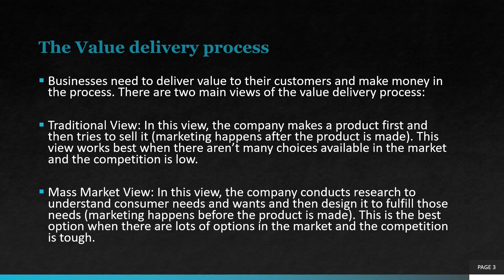The Concept of Value Delivery Process | Marketing | Lecture 16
A.salam. Welcome to my JAIBP Stage 3 Marketing Series. Here I will be covering the complete course book of the JAIBP stage 3 course Marketing. Insha Allah this will help you all in your upcoming JAIBP exams. Happy Learning.